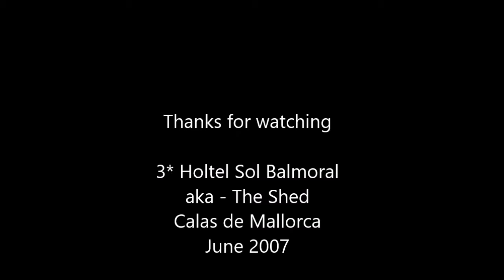Calas De Mallorca - Sol Balmoral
Our Holiday to Sol Balmoral on the beutiful island of Majorca in the resort of Calas de Mallorca June 2007
Las Ketchup - Asereje (The Ketchup Song)
Spiller Feat Sophie Ellis Bexter - Groovejet
Balli di Gruppo - Ritmo Vuelta ( a mi me gusta )